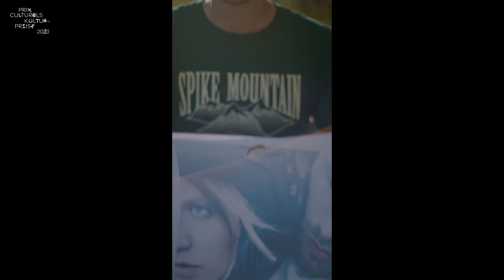Tristan Aymon - Prix d'encouragement / Förderpreis 2021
Tristan Aymon est né en 1986 à Lausanne. Formé à l’ECAL/Ecole Cantonale d’Art de Lausanne, il réalise plusieurs courts-métrages documentaires et de fiction. « Ultima Donna », court-métrage de fiction, est primé dans plusieurs festivals suisses et étrangers. En 2013, il co-réalise avec David Maye un court-métrage intitulé « Sortie de route » présenté en première mondiale du 66e festival de films de Locarno. En 2016, Tristan Aymon est de retour au 69e festival de Locarno pour présenter son dernier court-métrage intitulé « La leçon », une fiction produite par Terrain Vague.

Tristan Aymon ist 1986 in Lausanne geboren. Er liess sich an der kantonalen Kunstschule ECAL in Lausanne ausbilden und hat mehrere Kurz- und Dokumentarfilme realisiert. Sein Kurzfilm «Ultima Donna» wurde an mehreren Filmfestivals in der Schweiz und im Ausland ausgezeichnet. 2013 realisierte er in Zusammenarbeit mit David Maye den Kurzfilm «Sortie de route», der als Weltpremiere am 66. Filmfestival von Locarno aufgeführt wurde. 2016 war Tristan Aymon am 69. Filmfestival von Locarno mit seinem jüngsten Kurzfilm «La leçon», eine Produktion von Terrain Vague, vertreten.